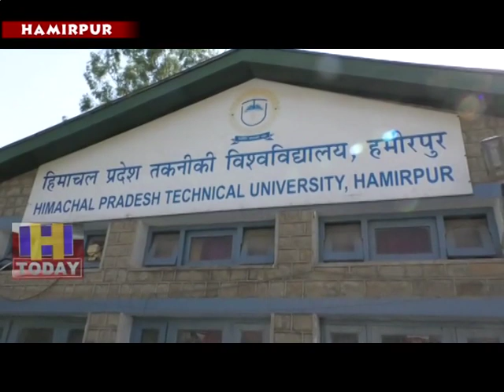20 june speed 3